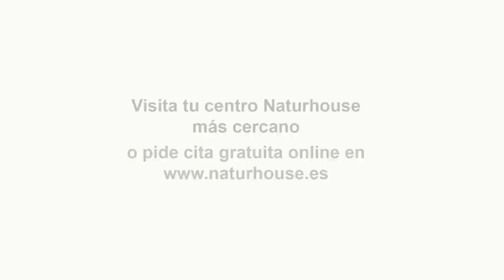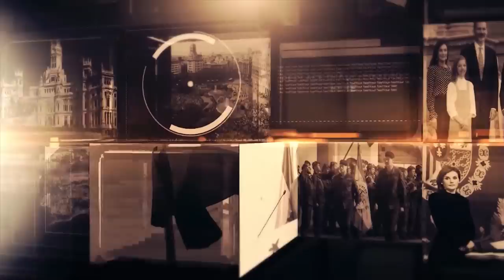Carlos Cuesta: Podemos esconde el alud de violadores sueltos con un homenaje a Irene Montero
Hoy en el programa de Con España a Cuesta, hablaremos de cómo Irene Montero, entre lágrimas contesta a los ataques de Carla Toscano, después de que esta, dijera que su único mérito era haber estudiado en profundidad a Pablo Iglesias, a lo que Montero contestaba, que no se debe permitir más la violencia política, aunque al terminar su intervención, se refirió a la derecha como fascistas. Hablaremos también sobre la reciente convocatoria de Vox, que tuvo lugar esta pasada mañana, en la Plaza de Colón, donde se reunieron miles de españoles para pedir elecciones inmediatas. Sin olvidarnos de comentar la gran fiesta en Canarias, organizada por el PSOE que contó con un gran despilfarro de dinero público. Para tratar estos temas, contaremos con la periodista Carmen Tomás y el Presidente de la Fundación Progreso y Democracia, Cristiano Brown. Además, contaremos con la presencia a través de Skype de Miguel Jorge Blanco, Presidente del PP en Canarias